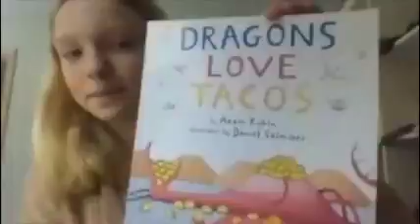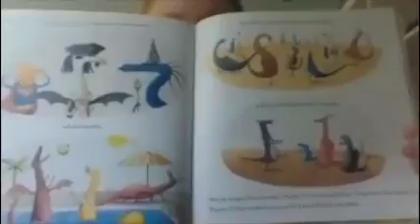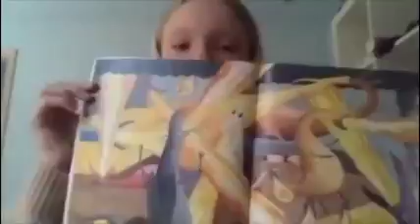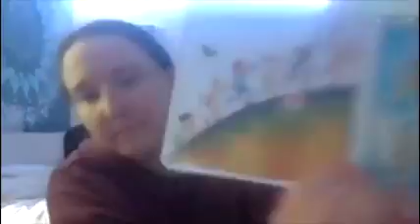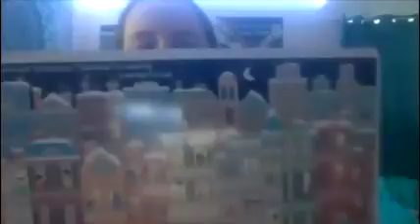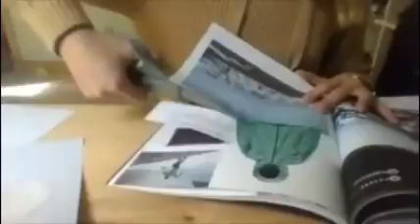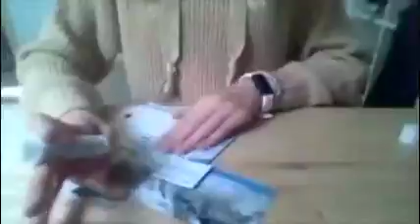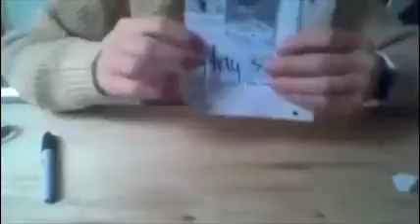Story Time & Crafts with Maia, Ruby & Devon!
Maia , Ruby, & Devon read stories and show you how to make a collage, frozen lemonade, and a braid - plus meet their dogs & Lesley's too - and of course dancing!